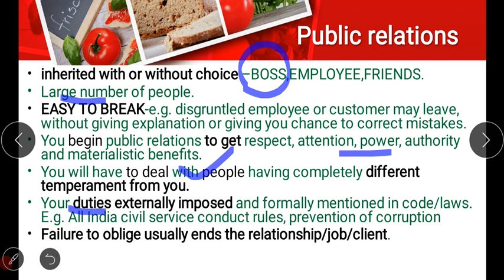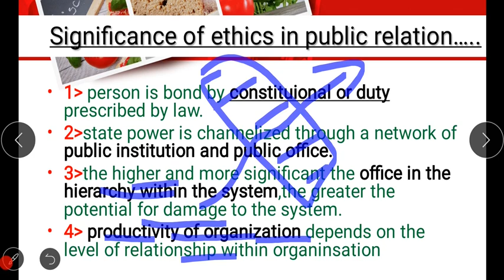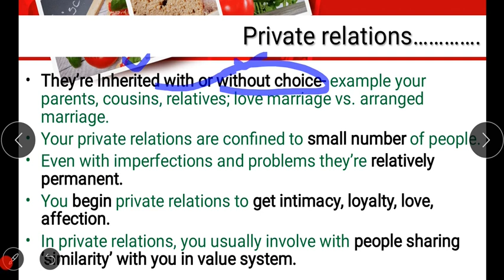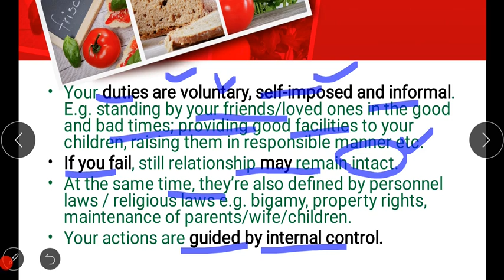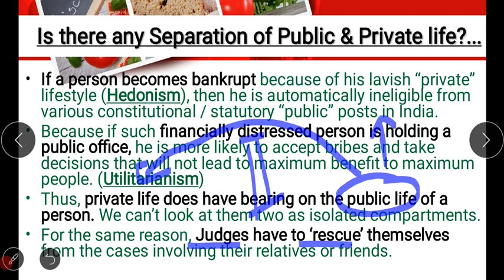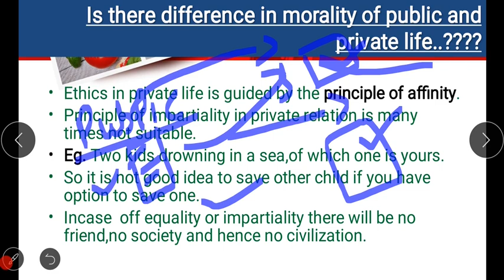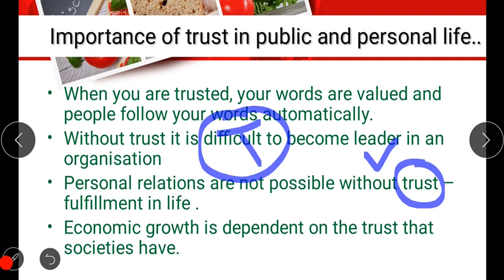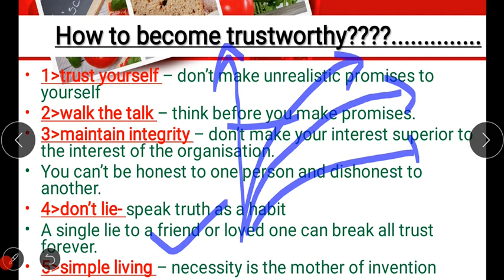Ethics In Private And Public Relations | Lec. 34 | UPSC | IAS | Hindi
About Video :
In this we discuss about the ethics in private and public relations.We request all viewers to watch whole video and give us your suggestions.